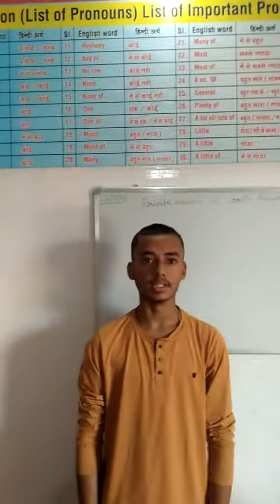learn English with passion